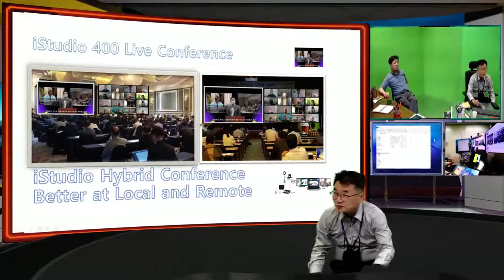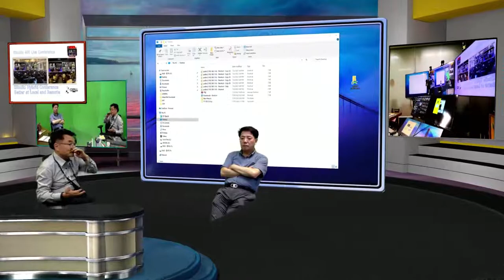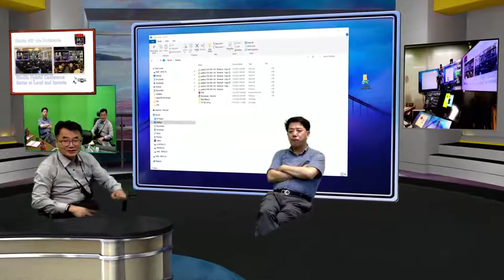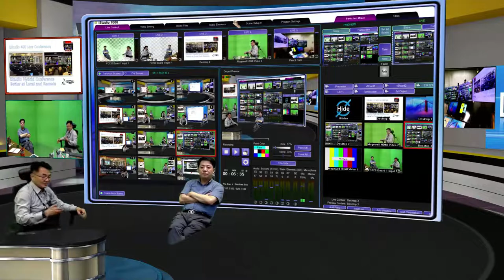원격 수업 시대가 시작됩니다.